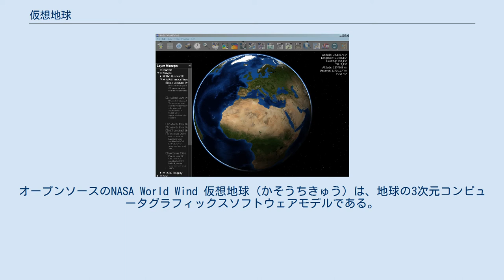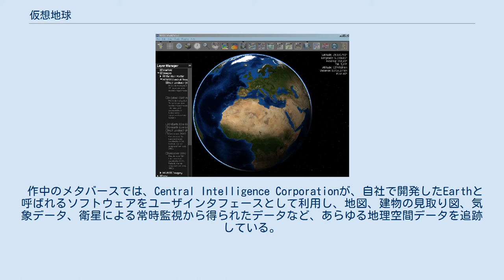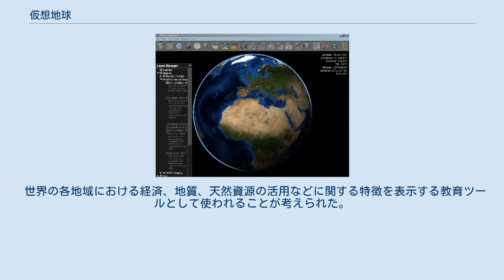仮想地球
オープンソースのNASA World Wind 仮想地球（かそうちきゅう）は、地球の3次元コンピュータグラフィックスソフトウェアモデルである。
 地表面上の移動や多様な視座からの表示機能があり、その中には道路や建築物などの人工物から、人口統計グラフなど抽象概念を描画したものまで含まれる。
 1997年11月20日にマイクロソフトがオフライン百科事典のエンカルタ98にて発表し、オンラインでは2004年のNASA World Windと、2005年のGoogle Earthが有名である。
 主に学術研究やGPSデバイス接続による航法誘導に用いられており、デザインは用途に応じて大きく異なる。
 地球の正確な描写を重視するプログラムは、多くの場合衛星画像サーバーを使用し回転や拡大、地平線傾斜機能が利用可能である。
 大抵の場合、空中写真の視座からは画像が不鮮明であることが多く、人工物を強調するために簡略化し、画像を重ね合わせる機能が含まれる。
 その他の問題として、空港や軍事基地などの機密性の高い場所が閲覧できることから世界各国がセキュリティへの懸念を表明している。
 単純化した地図表現を重視したプログラムは、描画処理が少なく高速で表示できることから開発初期から現在まで広く普及している。
 より高解像度の衛星画像や航空写真が無料で入手でき、最新のオンライン仮想地球の多くはこれらの画像を取得し表示している。
また、ザ・ワールド・ファクトブックのようなパブリックドメインのオンラインデータベースが搭載されていることもある。
 以下はその一部。
 仮想地球は、ニール・スティーヴンスンのSF小説 スノウ・クラッシュにより、広く知られるようになった。
 作中のメタバースでは、Central Intelligence Corporationが、自社で開発したEarthと呼ばれるソフトウェアをユーザインタフェースとして利用し、地図、建物の見取り図、気象データ、衛星による常時監視から得られたデータなど、あらゆる地理空間データを追跡している。
 コンピュータを使って離れた場所の物理的な環境を再現するという概念の先駆けとして、アスペン・ムービー・マップというハイパーメディアシステムが1978年にMITで発表され、仮想地球の概念に影響を与えた。
 仮想地球の多くの機能は、バックミンスター・フラーによって考え出され、1962年、コンピュータによって様々なデータベースに接続した巨大な地球儀であるジオスコープにまとめられた。
 世界の各地域における経済、地質、天然資源の活用などに関する特徴を表示する教育ツールとして使われることが考えられた。